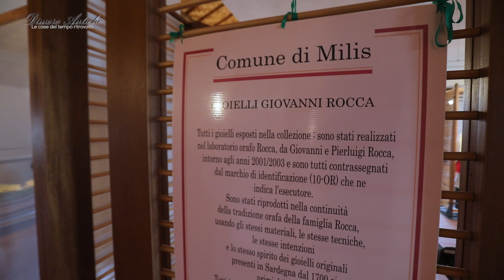6P Dimore Antiche - Le case del tempo ritrovato - Villa Boyl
"DIMORE ANTICHE - Le case del tempo ritrovato".
Valentina Orgiu ci accompagna tra dimore e ville di un tempo che conservano splendore e memoria. Testimoni della vita passata delle più importanti famiglie nobiliari, ma anche dell'organizzazione del lavoro nelle grandi aziende agropastorali.
La Domenica alle 21:00